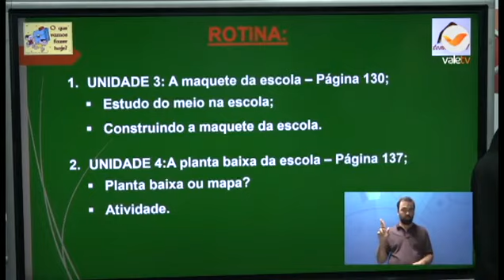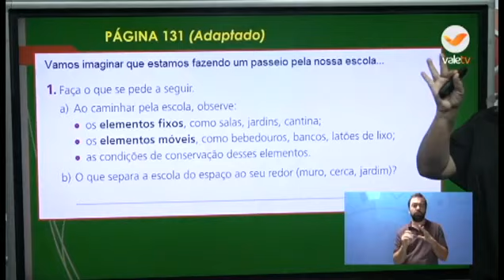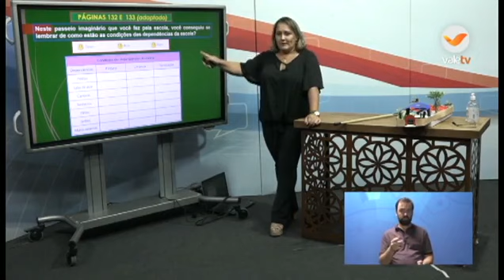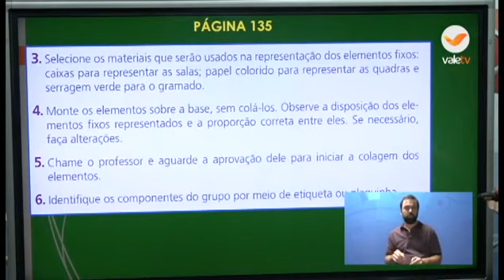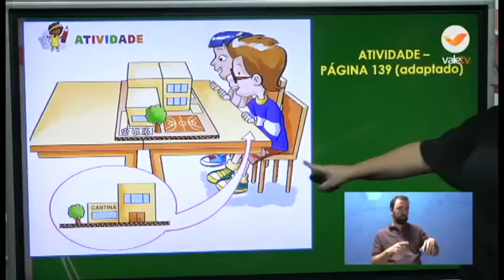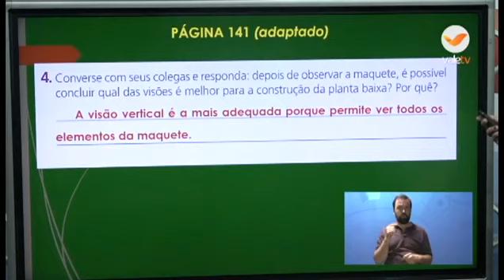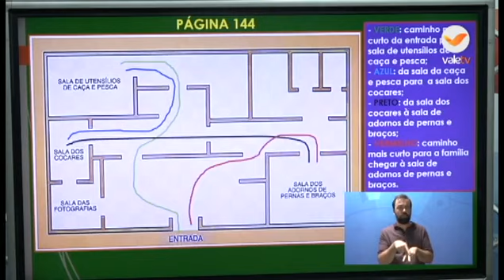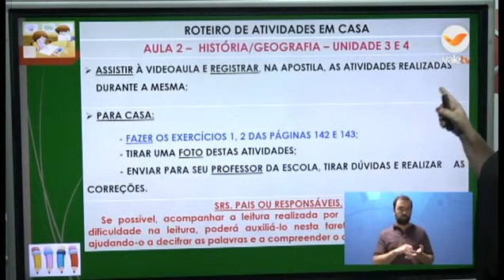21° DIA - TURMA: 3° ANO HISTÓRIA E GEOGRAFIA 17 06 20